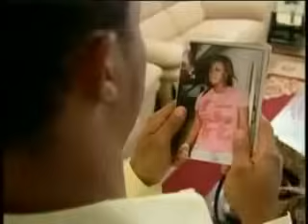BEYONCE LA FILLE DU PRESIDENT vol 2 film africain en français